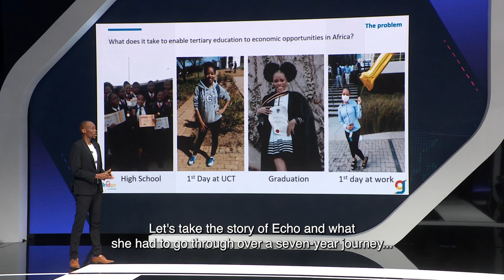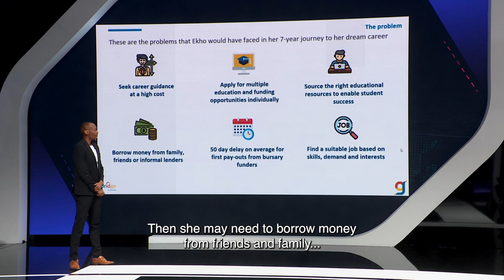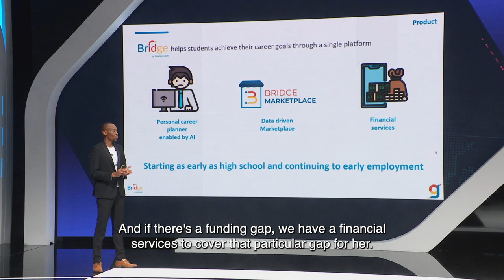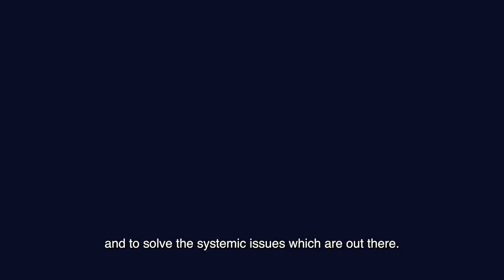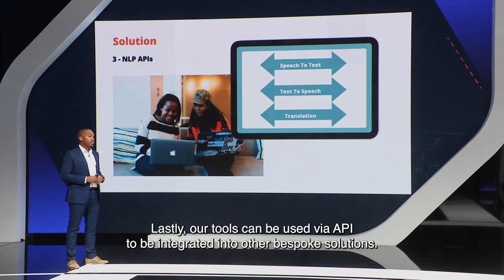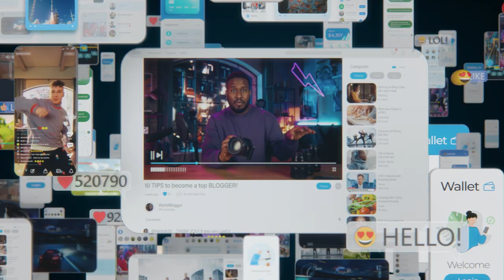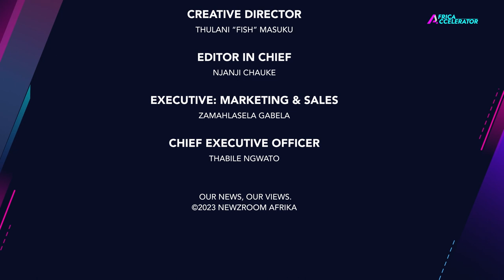Africa Accelerator follows the journey of Africa’s top SMMEs [Episode 4: Segment 3]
The MultiChoice Africa accelerator provides entrepreneurship skills and exposure to a network of global investors. It creates opportunities for businesses to scale up and expand across the continent and the world.

Last week, we saw two Nigerian startups: Crop2Cash which unlocks access to affordable financing for smallholder farmers using tech platforms that provide access to digital financial services; and Dojah Inc is an end-to-end tech identity verification framework.

In South Africa we meet two SMMEs paving their way in the edu-tech and artificial AI sectors: Gradesmatch helps young people make informed decisions about their careers while Bothale AI is breaking down language barriers. Their hopes are to get funding from international investors in Dubai.

Here's Episode 4 of the MultiChoice Africa Accelerator.